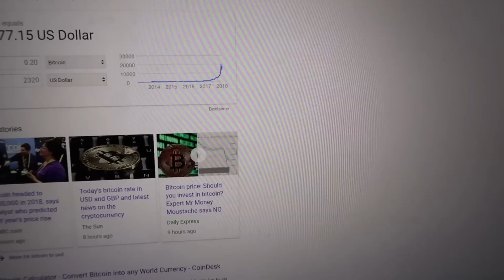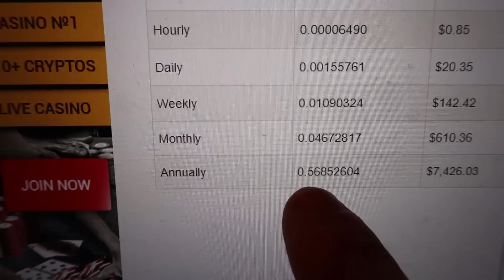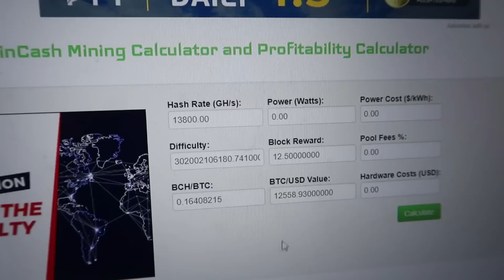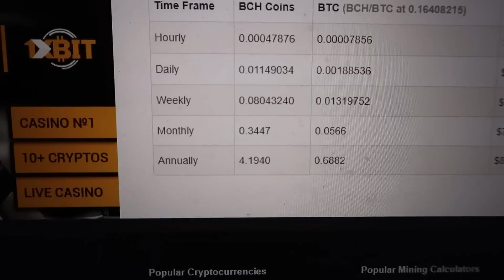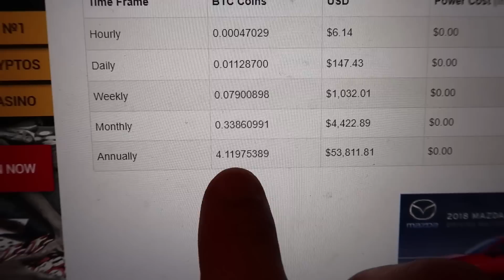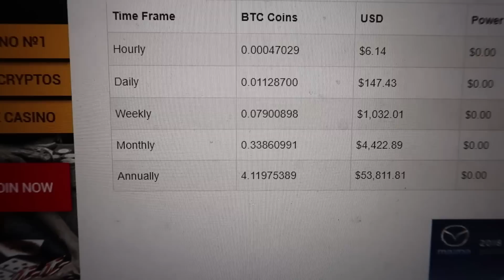Antminer S9 Profitable???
So is the Antminer S9 still profitable in 2018. Let's take a look at the numbers.

Antminer S9
EVGA PSU
EVGA PSU (B&H)
Insulated Duct
Cooler (It's big)

***NONE OF THE INFORMATION PROVIDED IN THIS VIDEO IS PROFESSIONAL INVESTMENT ADVICE.***